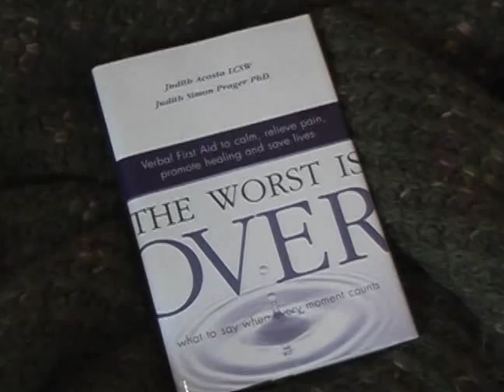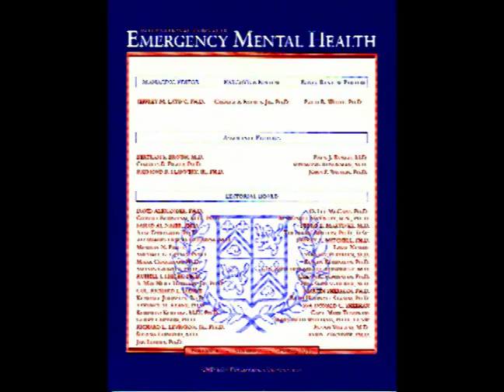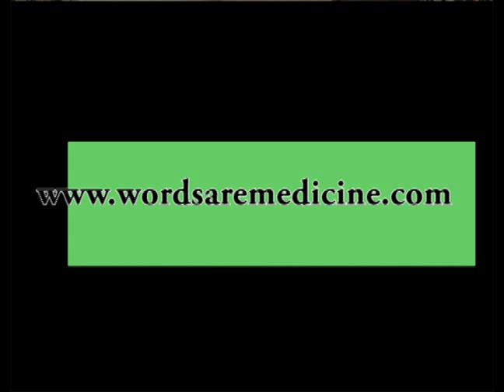Verbal First Aid with Judith Acosta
What you say, what you hear, and what you think can change the course of recovery and can save a life.